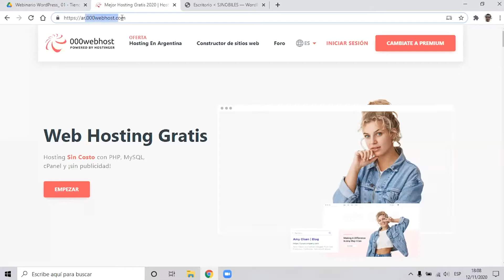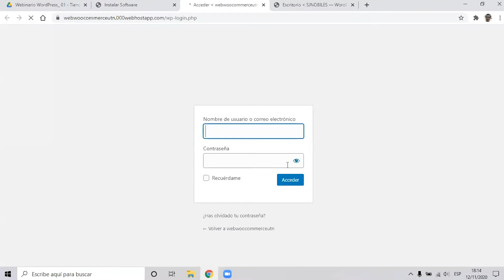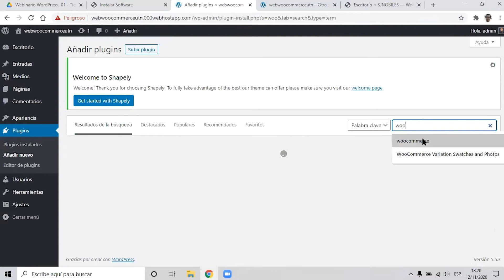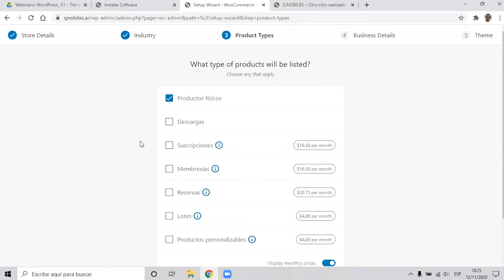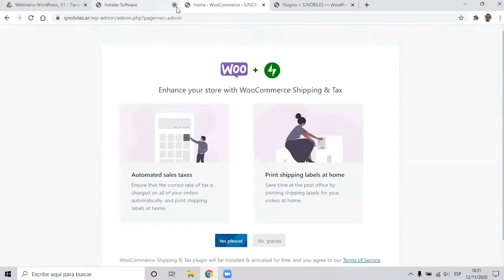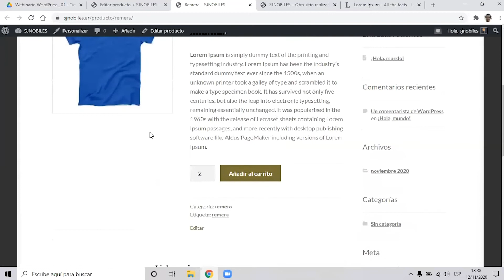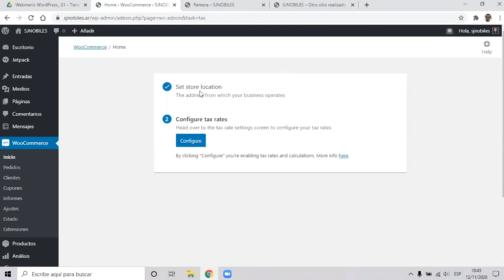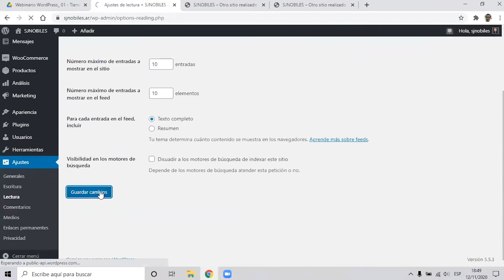Arma tu Tienda Online con WordPress - Webinario UTN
Te compartimos el webinario Arma tu Tienda Online con WordPress, disertado por el docente Santiago Joaquín Nobile Seia.